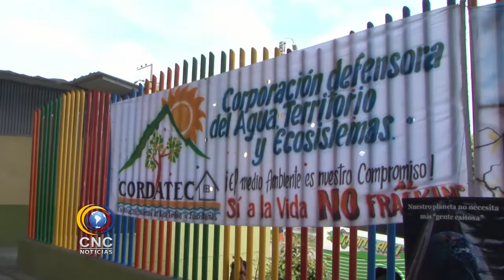Corpocesar no expide licencias ambientales para fracking y la gran minería a cielo abierto